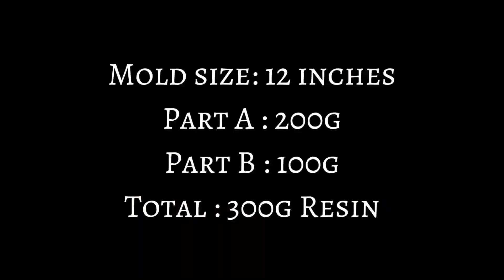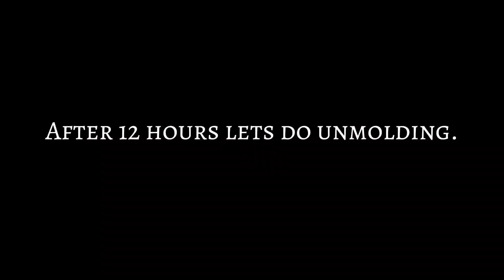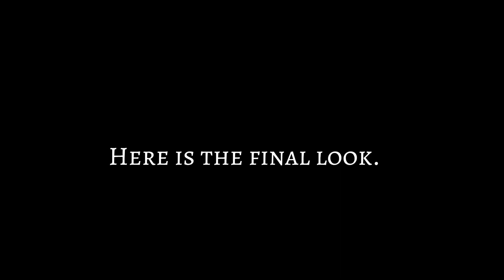How to make beautiful Resin Tray | Process video